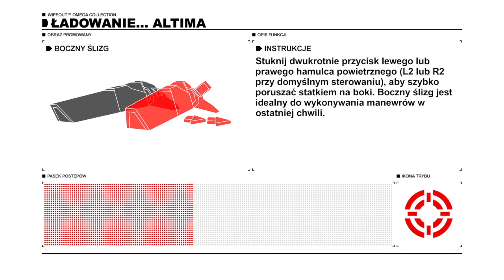WIPEOUT™ OMEGA COLLECTION ( Wipeout 2047 )